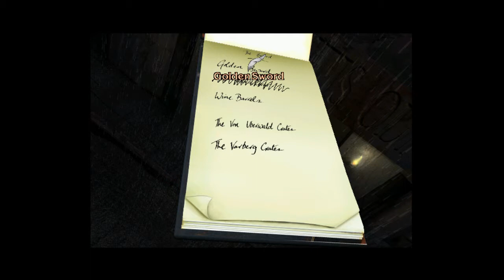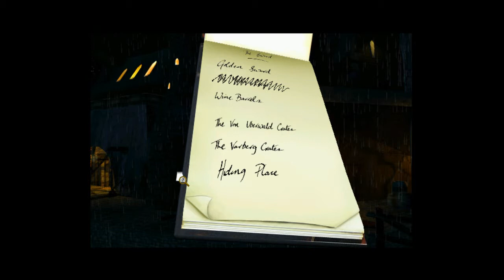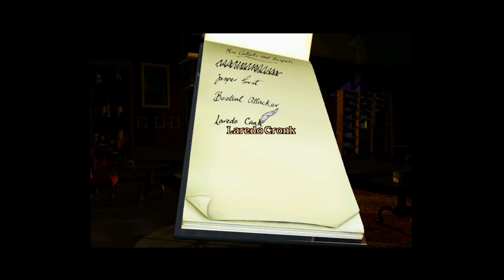Gracious Bears Play Discworld Noir (Part 14) "You're A Liar, I Need To Smell Your Dick"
BEGIN THE BULK! If you know what that means then well done. Meanwhile, TITTIES! In this part we manage to get into Pier 5 at long last, we discover the Guild of Archaeologists, get into the wine cellar then get into the aforementioned Guild of Archaeologists. Such fun!!
Again, sorry for the dodgy audio. This seems to happen from time to time. I promise that it's fine before it gets exported then just cluster fucks itself :/